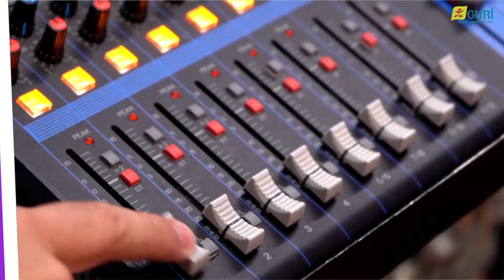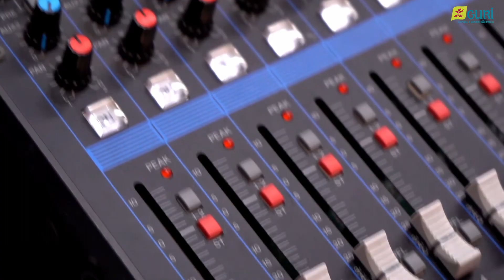Operação de Áudio em 8 Passos | Gravando Guitarras e Baixos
Alô, Gurizada! 🔈

Confira o terceiro vídeo da série!

Em 8 vídeos, o professor Bruno Hernandes te ensina todos os processos para trabalhar com som e áudio!
No episódio de hoje, você aprende como gravar guitarras e baixos!

Você é musicista e quer saber como melhorar sua banda? Trabalha na técnica de som, é DJ ou Sonoplasta? Quer trabalhar na sonorização da sua igreja, começar a trabalhar com eventos ou até fazer um podcast? Conheça os princípios básicos da Operação de Áudio!

Siga a playlist "Operação de Áudio em 8 Passos | Parte 1"